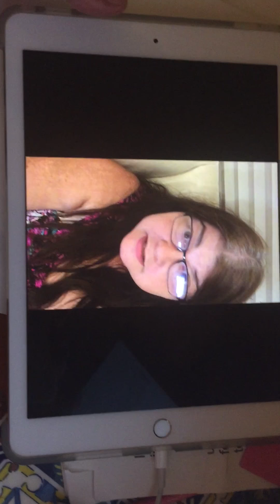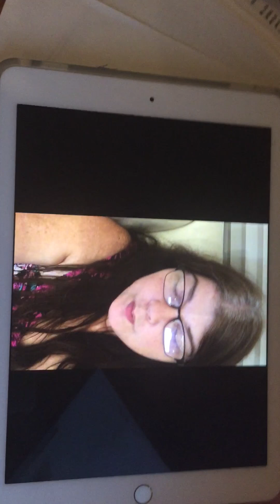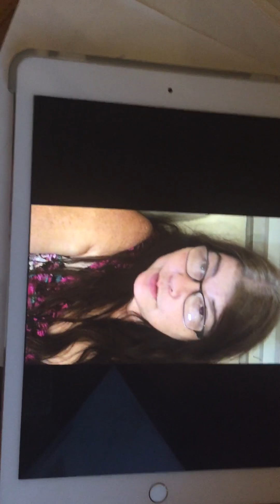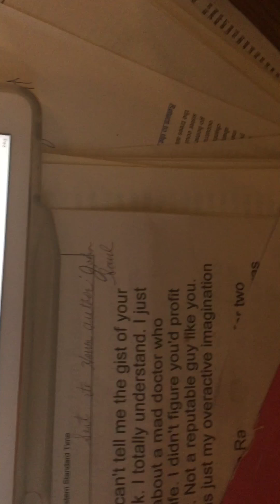Who is showing me these terrible things i don't want to know They stole my life they should go away and leave me alone I didn't ask for this It's not fair I want my life